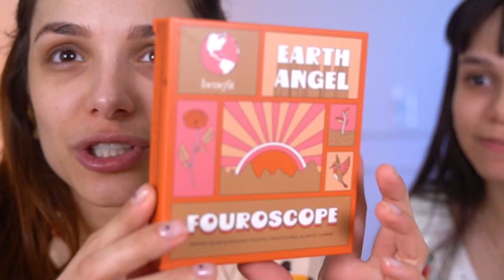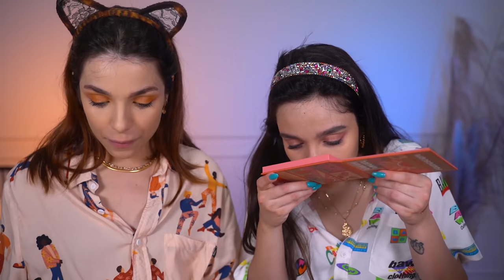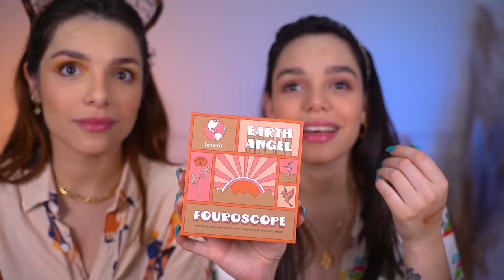TESTANDO MAKES com MINHA IRMÃ! Nova base DAILUS, Paleta EUDORA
Olha só quem está aquiiii! Hoje eu a minha Irma testamos algumas makes com voces!